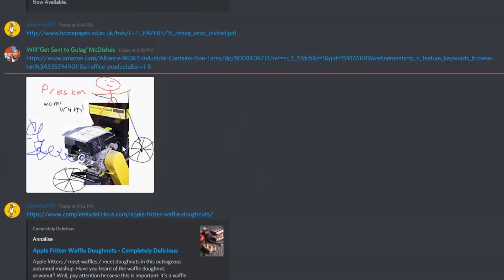CSGO, Bikes, and Rubber Bands | Csgo Funny moments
We discuss how to deal with elderly relatives, motocycles and even open a case.

Thanks to /u/DesertManRight for editing this video